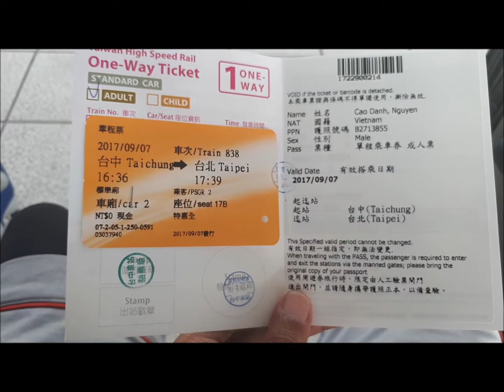[Taiwan] Part 3/3 - Taipei, the city of starlight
3rd episode about my travel in Taiwan for 8 days 7 nights.
Starring location: Taipei.